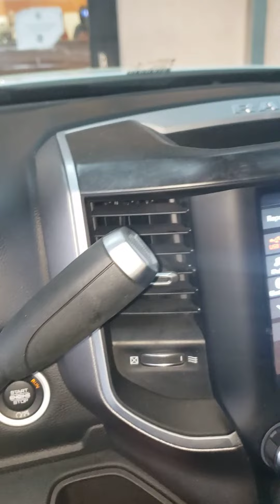Train horn prank #2 on wifey